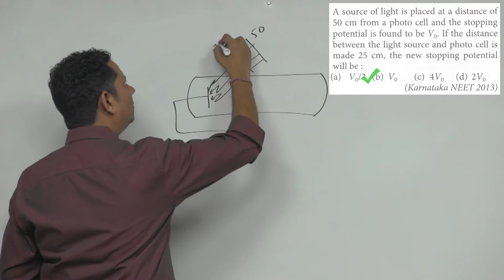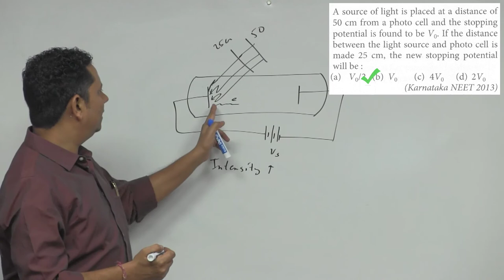A source of light is placed at a distance of 50 cm from a photo cell and the stopping potential is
A source of light is placed at a distance of 50 cm from a photo cell and the stopping potential is found to be V 0.